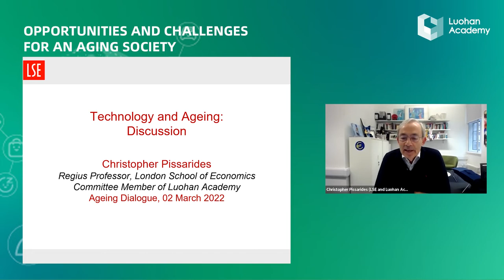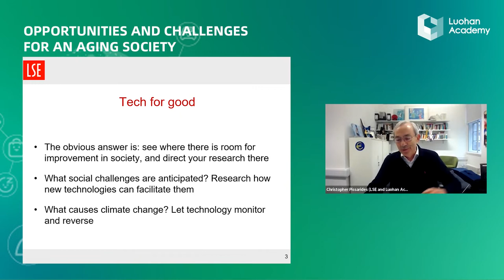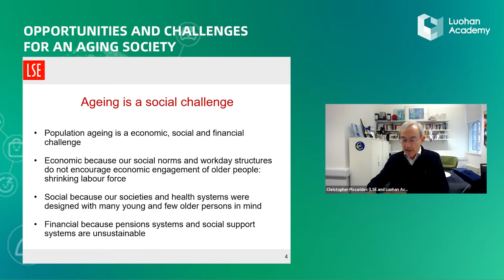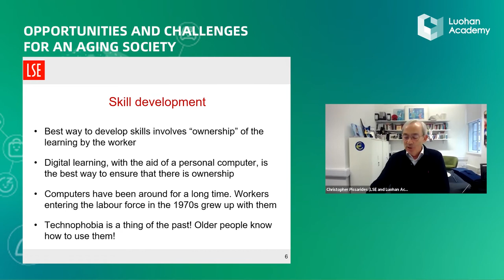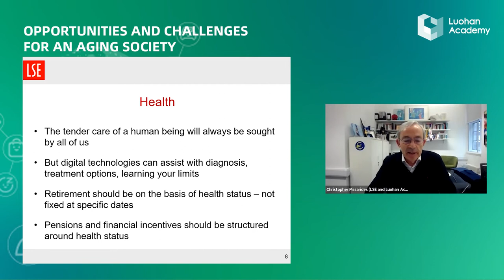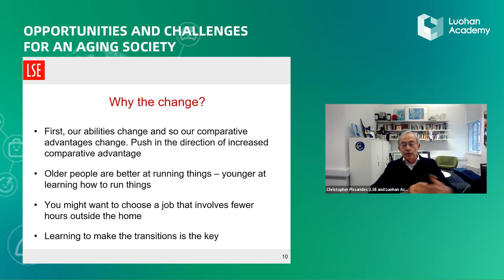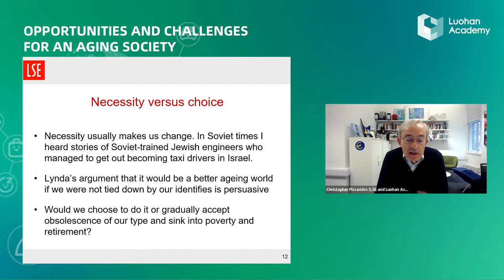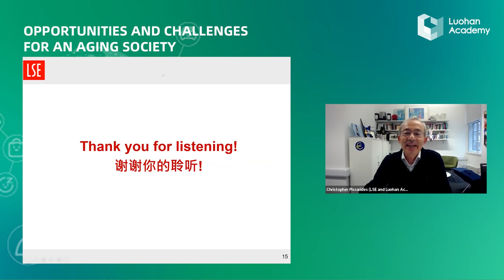Discussant Christopher Pissarides on Albert Park & Lynda Gratton | Frontier Dialogue #9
Christopher Pissarides, Professor of Economics at LSE and Nobel Laureate, joined Luohan Academy in our 9th Frontier Dialogue as a discussant on the presentations of Park & Gratton (Recorded March 2, 2022)